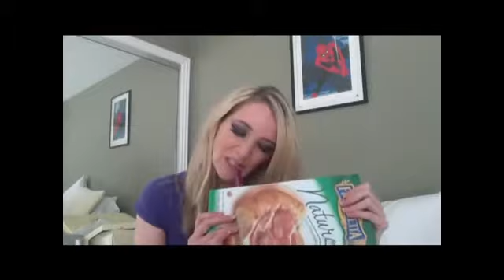Jenna Marbles Song